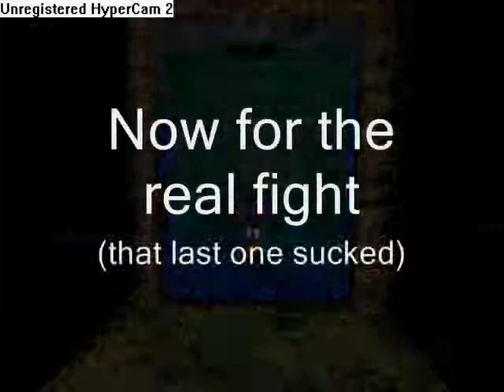loz orcarina 3 heart challenge bongo bongo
i continue my 3 heart challenge with bongo bongo
it took me about 8 tries to kill this bastard. then i realized i didn't have volume on so i had to do it another 2 times to get the footage needed of me killing him. the first one is my pitiful *cough*bullsh*t*cough* attempt at trying to kill him which was my fastest fight with him yet.